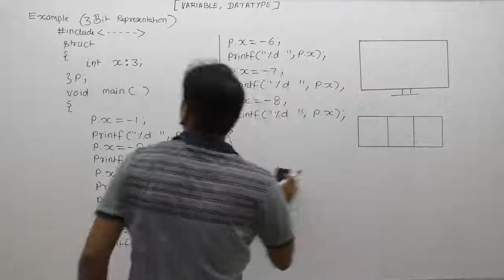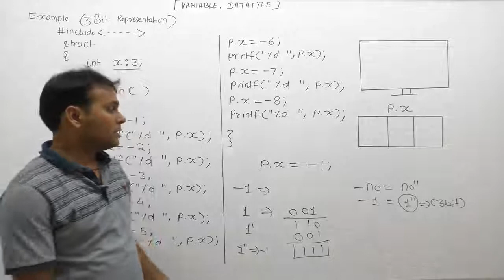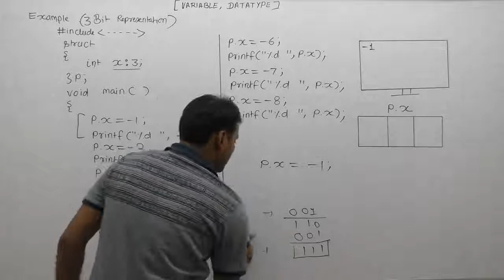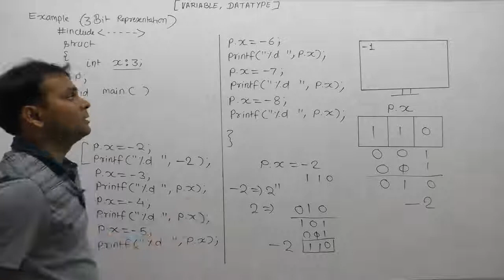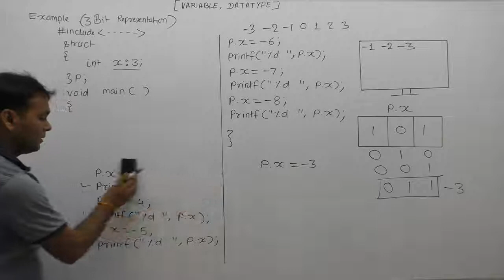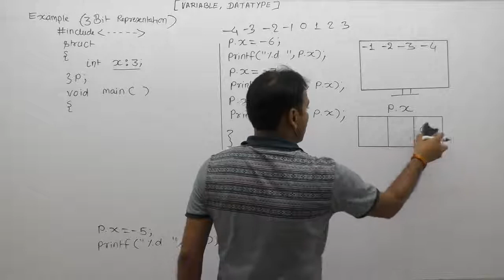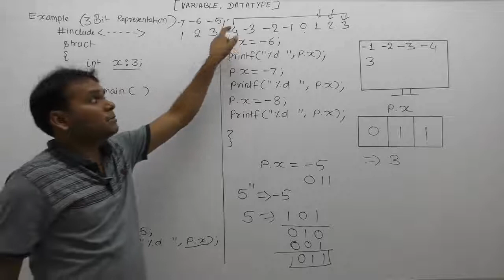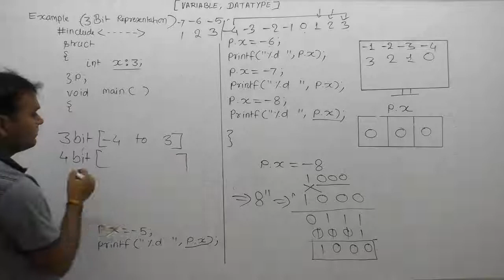Bit Representation of negative no in c in hindi-Part65 | C Language by Java Professional